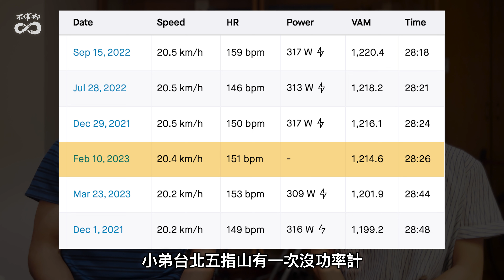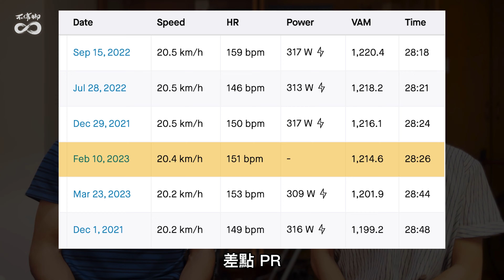UCI世錦賽男女ITT個人計時 Remco、Brown 解鎖史上首位同年奧運+世錦賽ITT雙金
本集來回顧 2024 年世錦賽男女子組個人計時 ITT 的精彩戰況，短兵相接下，Remco Evenepoel 和 Grace Brown 雙雙解鎖史上首位，同一年獲得奧運、世錦賽 ITT 金牌的成就！